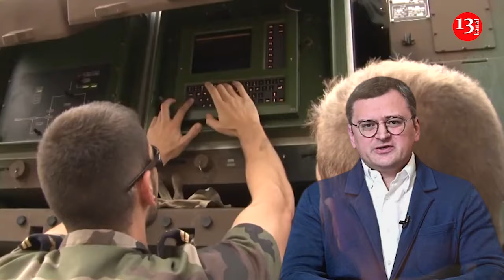If not donate, partners could sell Patriot systems to Ukraine - Dutch Prime Minister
The European Union may buy Patriot air defense systems from countries that have them but are unwilling to transfer them to Ukraine, Dutch  Prime Minister Mark Rutte said.
According to Rutte, Kyiv’s allies have the necessary funds to finance the purchases.
“We know that many countries are sitting on large piles of patriot systems, maybe not wanting to deliver it directly.”
NATO Secretary General Jens Stoltenberg called on allies to beef up Ukraine's air defense, amid intensifying Russian attacks.
Stoltenberg spoke as Germany is making plans to encourage European countries operating Patriot missiles to give the systems to Ukraine. Over the weekend, Berlin announced it would send one Patriot air defense system.
"Germany announced it will send another Patriot system to Ukraine, a part of the important effort we are now making across the NATO alliance to step up our delivery of air defense systems to Ukraine," Stoltenberg said. "If allies face a choice between meeting NATO capability targets and providing more aid to Ukraine, my message is clear: Send more to Ukraine," he said.
Previously, the Netherlands promised $4.27 billion in military aid for Ukraine, which includes the transfer of several Patriot systems.
On April 12, Ukrainian Foreign Minister Dmytro Kuleba said that Ukraine was actively negotiating with allies to acquire two Patriot batteries and one SAMP-T unit. He added that if partners were ready to transfer these systems, the issue could be resolved “within weeks.”
On April 3, Kuleba noted that Kyiv’s partners were reluctant to transfer "five to seven" Patriot systems to Ukraine, even though they have more than a hundred at their disposal.
On March 30, Ukrainian President Volodymyr Zelenskyy stated that Ukraine had submitted requests for additional Patriots to every country that owns them.